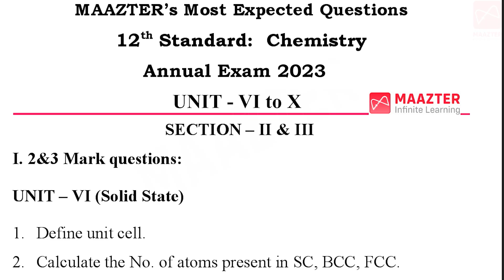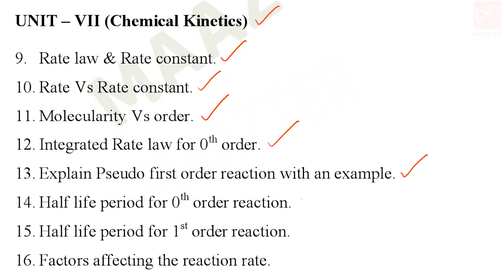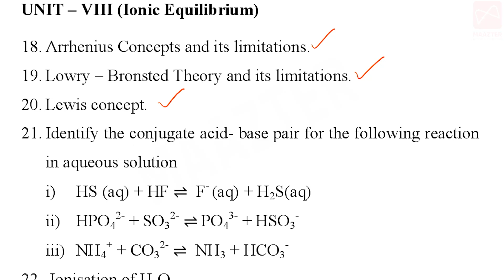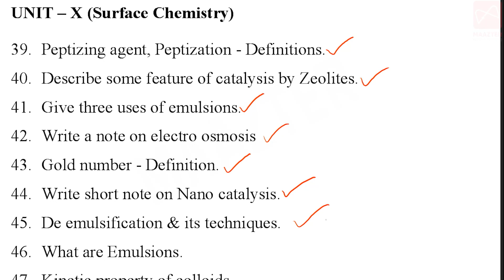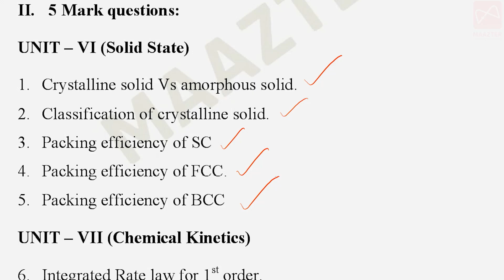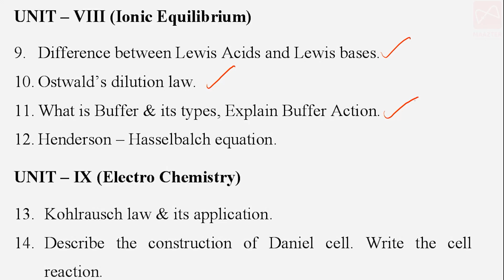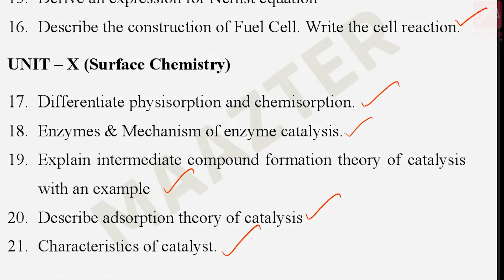12th Std Chemistry / வேதியியல் | Annual Exam Important questions part-2 | Unit 6-10